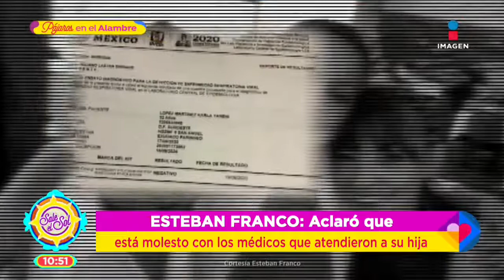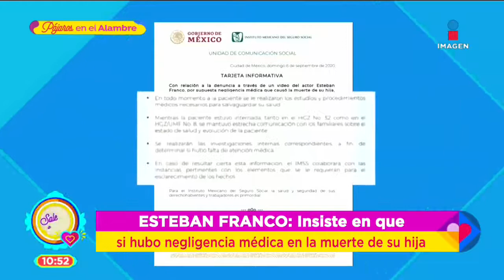CORAJE¡Esteban Franco asegura que no se quedará con los brazos cruzados e iniciará acciones legales!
¡Esteban Franco asegura que no se quedará con los brazos cruzados e iniciará acciones legales contra el contra el IMSS por supuesta negligencia médica en la muerte de su hija!